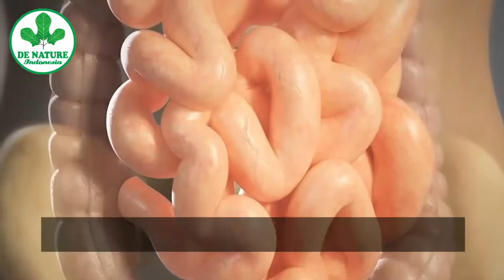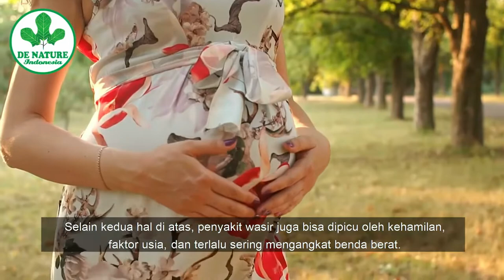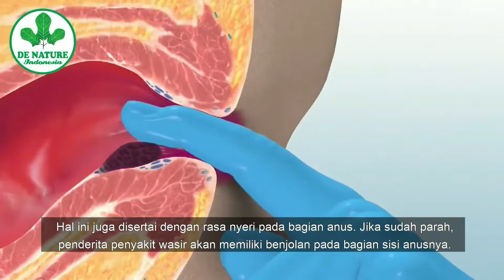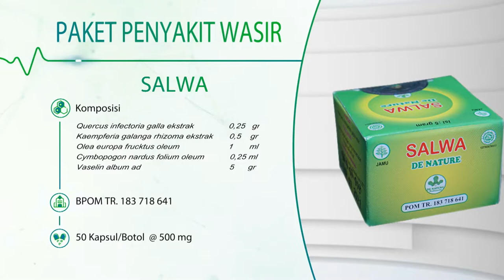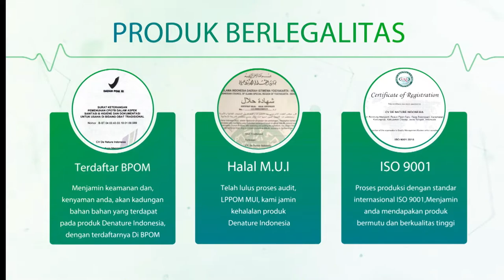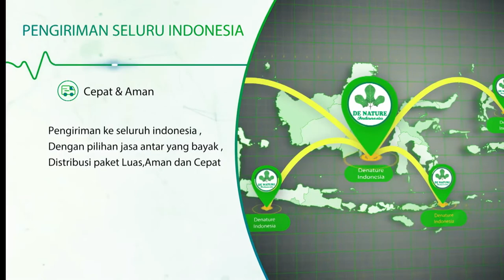cara mengatasi ambeien